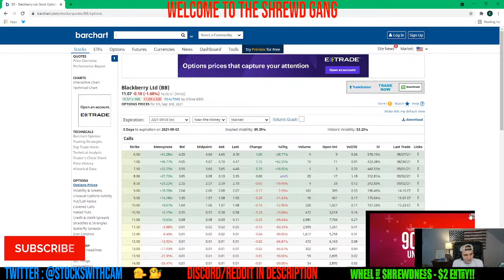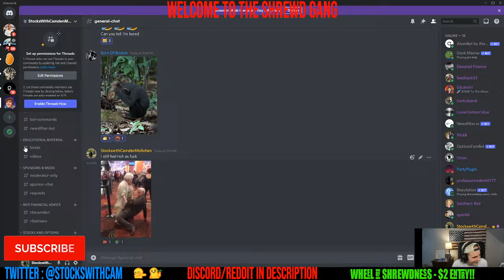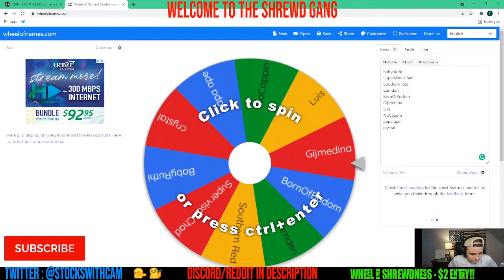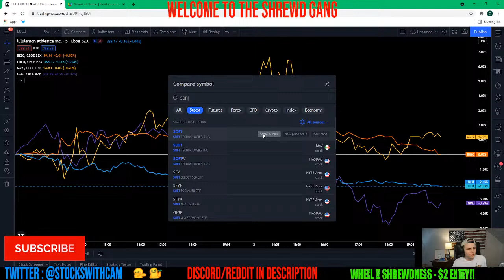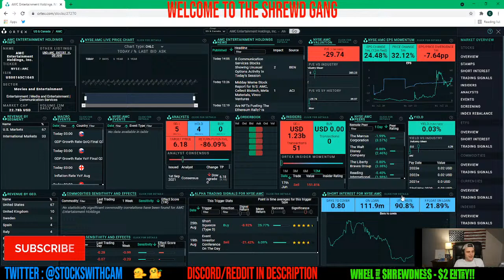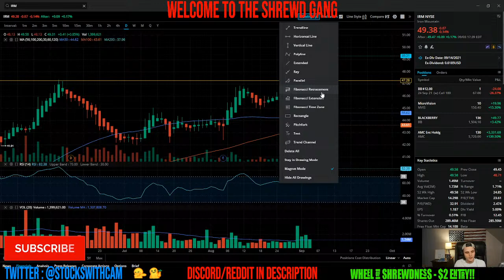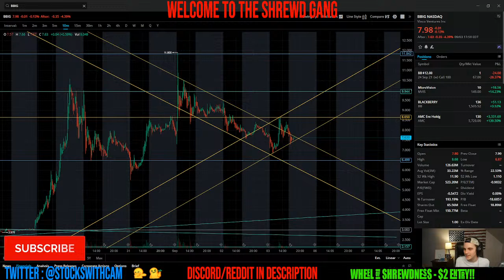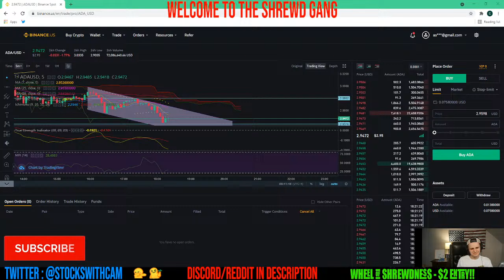🔴[LIVE] EVERYTHING STOCKS! (AMC/GME/BB/MVIS) Short Squeeze?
-StocksWithCam-